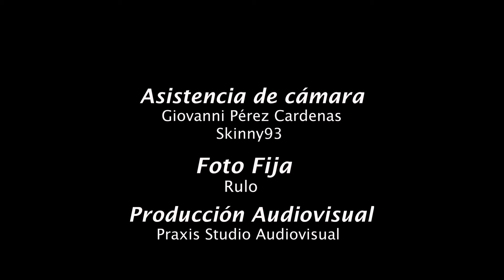ESPERANZA OCULTA - Adriana González (Video oficial)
Canción:
Esperanza oculta, ranchera
Letra: Jhon David Montoya
Arreglos y producción musical: Fabio Andrés Vélez González

Actores trama:
Maria Isabel Toro
Angela María Escalante
Santiago Carvajal Ángel
Ana Angel Vélez

En la barra:
Jaime Ospina Corrales
Alejandro Ospina Zabala

Cantante: Adriana González

Guión
Jhon David Montoya

Logística
Giovanni Pérez Cárdenas
Rulo & Skinny93

Foto Fija
Rulo

Producción vídeo
Praxis Studio Audiovisual
2022

ESPERANZA OCULTA -RANCHERA

Has decidido vivir nuestra historia a escondidas
me visitas en las noches y me olvidas en los días
al pasar por tu casa debo bajar la mirada
me ahoga este sentimiento, al ver que no existe nada.

Por qué al salir el sol desaparece el amor, si somos almas gemelas?
que aman con el corazón
no quiero ser tu sombra, no quiero ser tu amante
de día y en los parques mi voz quiere cantarte: Tu eres mi gran amor!

Gritarle al mundo entero y sin temor sin miedo,
que tu eres en mi vida el ser que yo mas quiero,
no una esperanza oculta, ni una triste ilusión

Ya decide por favor, no soporto este dolor
ya no quiero ser la otra, quiero ser tu gran amor
hoy será la última noche, lo juro en esta canción
en que el cielo nos abrigue y al otro día mendigue
las migajas de un amor